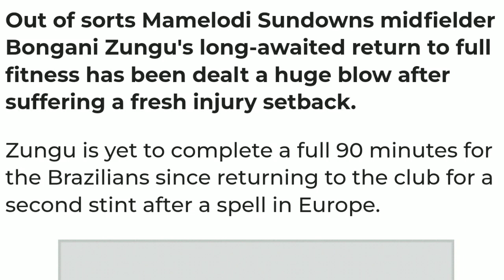Mamelodi Sundowns & Kaizer chiefs Squad Boost🔥🔥🆕💯